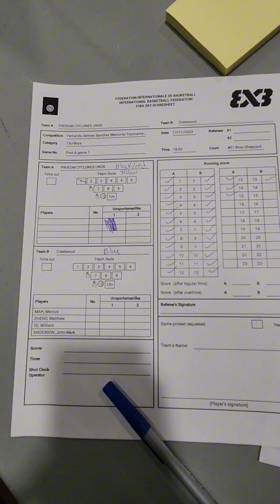Fernanda Salinas-Sanchez 3 on 3 Basketball Tournament 11.17-18.23